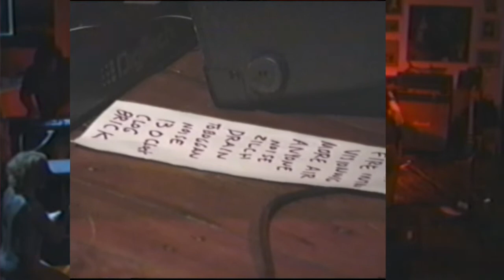9-9-99 Earshot LIVE Hyannis, MA 1999 Cape Cod Post Rock Performance Art Noise (e.a.r.s.h.o.t.)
Live 9-9-99:
Intro: drums/Firebug
VISIONWIG
MORE AIR
ANY1
DRAIN
ZILCH
cyber guitar solo
TOBOGGAN
13 OCLOCK
CLOG
album announcement
BRICK Outro
dance party